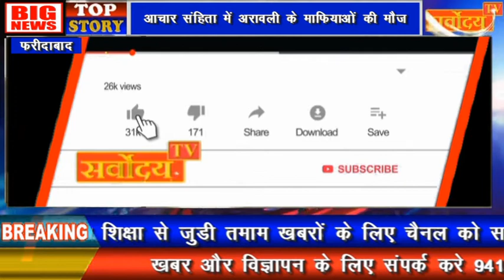आचार संहिता में अरावली के माफियाओं की मौज / Illegal mining on Aravali / aravli me avedh khnan /